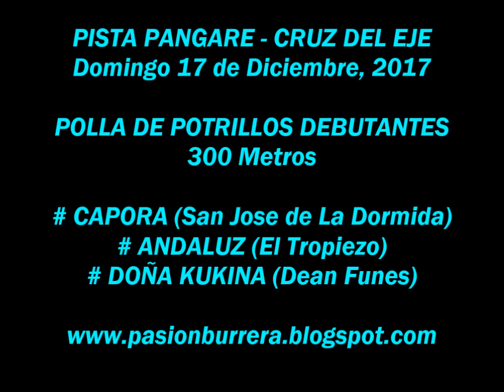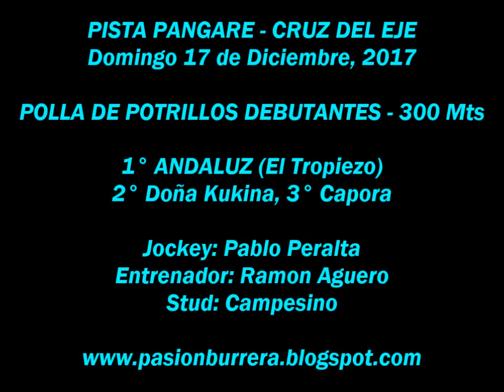Andaluz, Pista Pangare - Cruz del Eje (17-12-17)